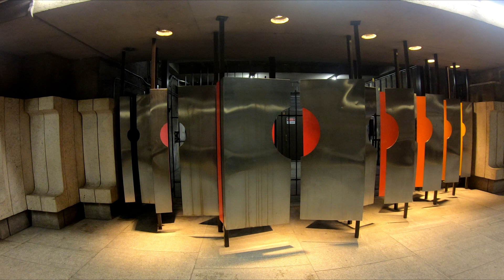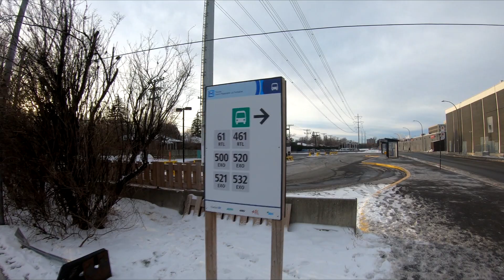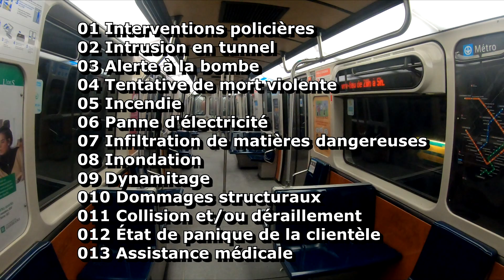Montréal dans ta Pipe: Station Langelier et Radisson + Bonus Secret!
Venez avec moi découvrir ses 2 nouvelles stations du métro de Montréal. Des stations qui, architecturalement parlant sont plus intéressantes que les premières stations de la ligne verte. En bonus!: Je vous dévoile un de secrets de la STM.
0:34 Station Langelier
3:08 Station Radisson
5:02 La place Versailles
7:45 Bonus Secret